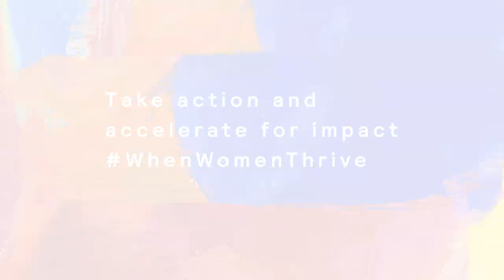When Women Thrive in Media and Entertainment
Mercer | Mercer Pam Jeffords Accelerating The Impact When Women Thrive Entertainment and Media industry

We’re real excited this year to expand the When Women Thrive platform into the media and entertainment industry. What we found over the past four years is that every industry has their unique opportunities that they’re looking to increase the representation of women. Whether it’s the pharmaceutical industry looking for more STEM students, the technology industry looking for more tech graduates, or in the case of the media and entertainment industry, whether looking to have more women in front of the camera, behind the camera, and in leadership positions throughout their organizations.